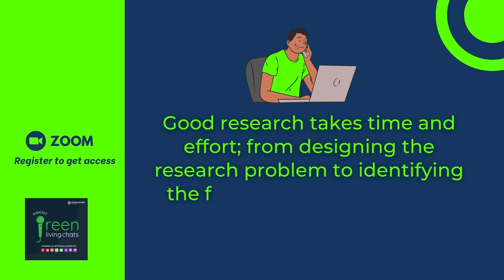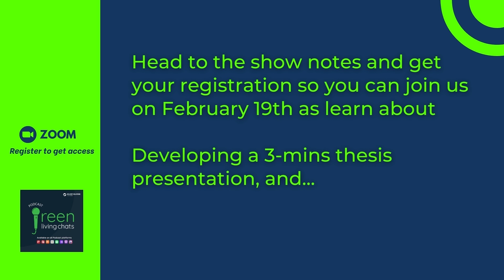Event PROMO: The “Philosophy in PhD” PodiNar series – Part II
The Green Living Chats podcast presents the “Philosophy in PhD” PodiNar series.

In this second program of the podinar series, we hope to achieve two main objectives:

Discuss the value of learning to summarize big ideas: According to Arckam’s razor, Truth Is Simple. Therefore, the ability of any graduate student to present their opinions or findings in concise and coherent words reflects how well they have thought about them and understand them. Here we discuss the 3minutes thesis module.
Developing interdisciplinary research collaborations: Ideas do not reside in one mind or field. Therefore, to adequately tackle problems in society, reasons must come together. But what is the value of this? What does it look like?
Attendees will benefit from developing a 3-mins thesis presentation and cultivating interdisciplinary research collaborations.

All graduate students are invited.